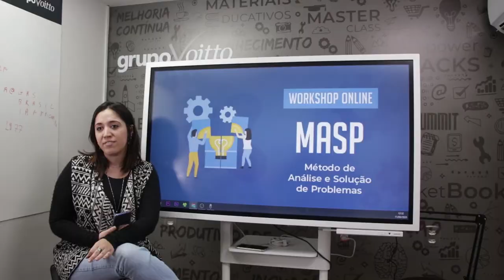Ferramentas essenciais para a aplicação do MASP | WORKSHOP MASP - EP 02